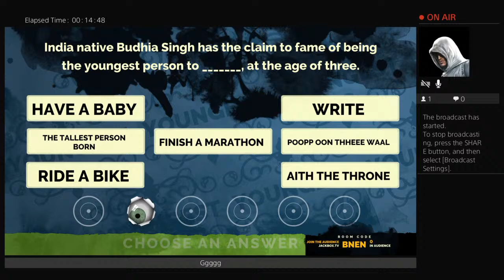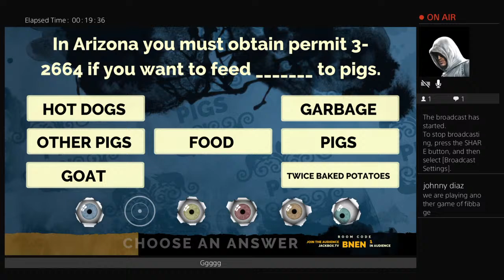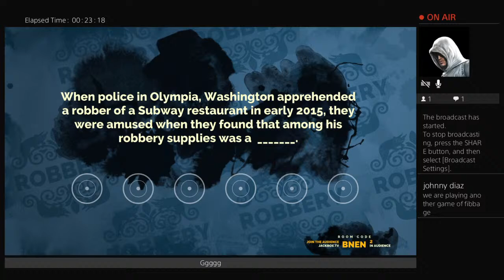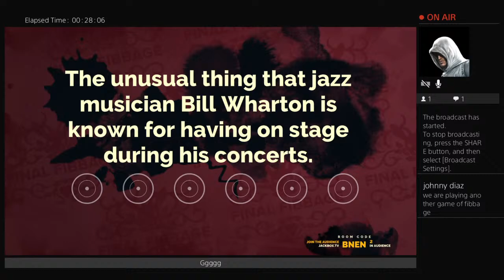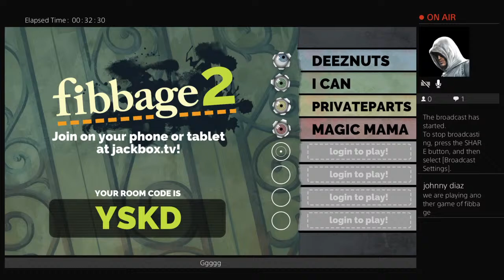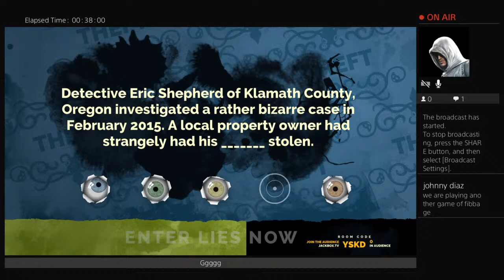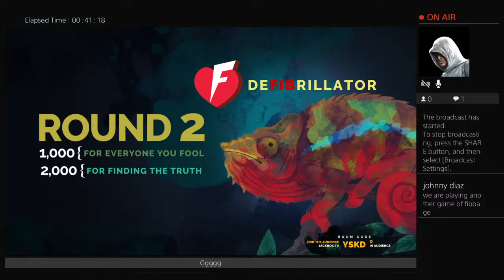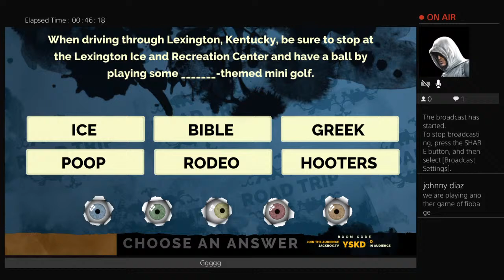Swag's game night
NYC Actor/ Poet/ Writer/ Improv actor/